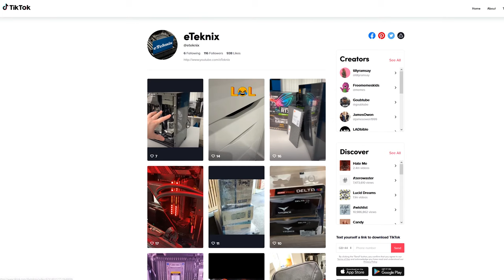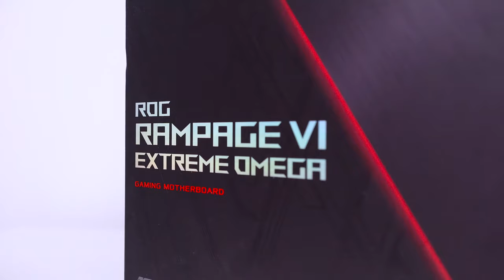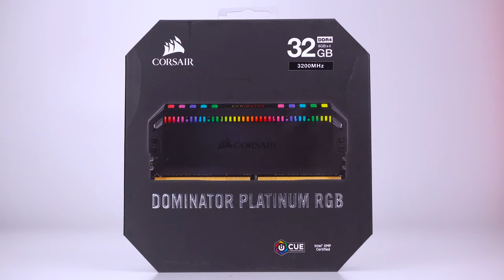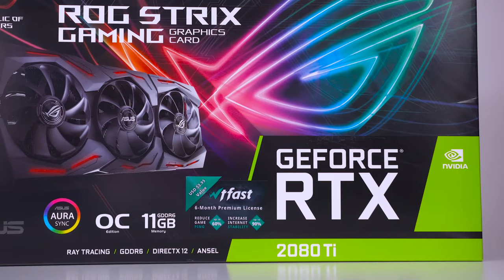The ULTIMATE ASUS ROG Gaming PC Build!!!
If you're a lover of anything ASUS ROG, then this is one for you. Going all out crazy on the highest-end components and sticking with an ASUS ROG theme, this build and complete desktop setup is an amazing sight to be seen. Naturally, we went all ASUS ROG red too, just to give it that extra added flair. What do you think though? Sweet, right?

►UK Links◄

ASUS ROG Helios
ASUS Rampage VI EXTREME OMEGA
Intel i9 9980XE
ASUS ROG Ryujin 360
Corsair Dominator Platinum 32GB 3200MHz
ASUS ROG STRIX 2080 Ti
WD Black SN750 1TB
WD Blue 6TB HDD
Lian Li BR Digital Triple Pack
ASUS ROG Thor 1200W Platinum
►US Links◄

ASUS ROG Helios
Intel i9 9980XE
►Our Kit◄